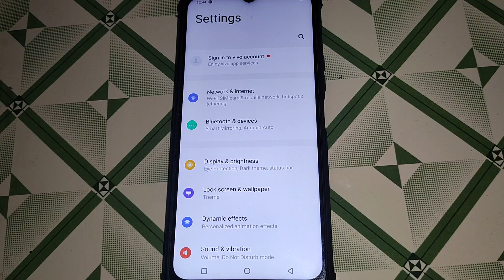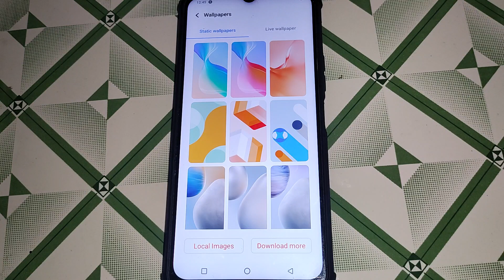iqoo 9 5g me wallpaper set kaise kare, how to set wallpaper iqoo 9 5g